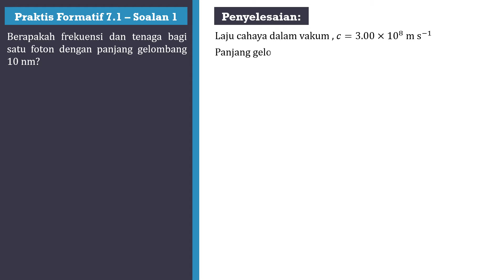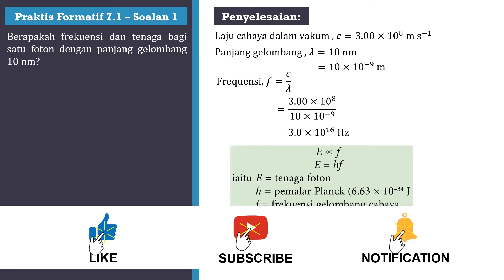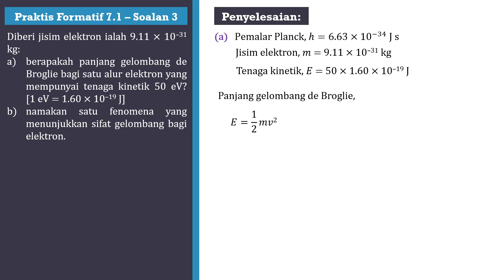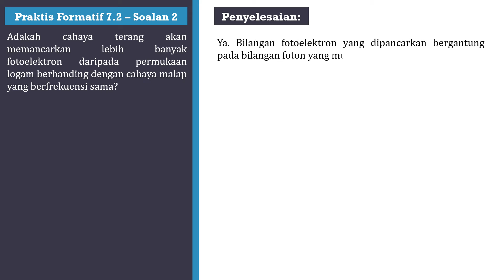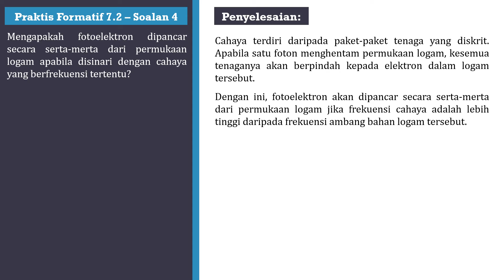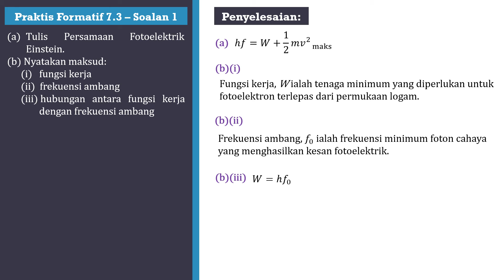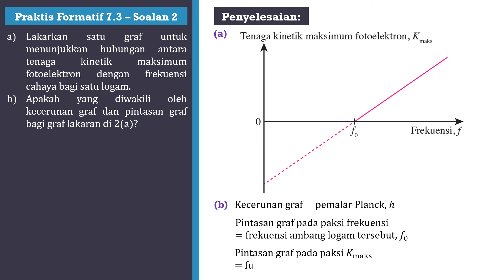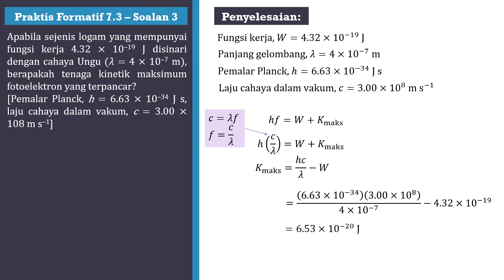Fizik Tingkatan 5 KSSM Bab 7 - Praktis Formatif 7.1 | Praktis Formatif 7.2 | Praktis Formatif 7.3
Fizik Tingkatan 5 KSSM Bab 5 - Praktis Formatif 7.1 | Praktis Formatif 7.2 | Praktis Formatif 7.3 | Fizik Kuantum

Soalan-soalan dalam video ini
0:00 - Pengenalan
0:07 - Praktis Formatif 7.1 Soalan 1
1:31 - Praktis Formatif 7.1 Soalan 2
2:27 - Praktis Formatif 7.1 Soalan 3
3:57 - Praktis Formatif 7.2 Soalan 1
4:19 - Praktis Formatif 7.2 Soalan 2
4:38 - Praktis Formatif 7.2 Soalan 3
5:32 - Praktis Formatif 7.2 Soalan 4
6:15 - Praktis Formatif 7.2 Soalan 5
6:52 - Praktis Formatif 7.3 Soalan 1
7:47 - Praktis Formatif 7.3 Soalan 2
8:30 - Praktis Formatif 7.3 Soalan 3

Sekiranya anda berminat untuk mengetahui lebih lanjut mengenai fizik tingkatan 5 kssm praktis formatif 7.1 klik

Video ini menampilkan maklumat penting fizik tingkatan 5 kssm praktis formatif 7.1, ia juga cuba merangkumi perkara berikut:
-fizik tingkatan 5 bab 7 praktis formatif 7.1
-fizik tingkatan 5 kssm bab 7 Fizik Kuantum
-kssm fizik tingkatan 5 latihan formatif 7.1-7.3

Sesuatu yang saya perhatikan ketika saya meneliti maklumat fizik tingkatan 5 kssm praktis formatif 7.1, saya dapati tiada maklumat yang lengkap berkaitan. Fizik tingkatan 5 kssm praktis formatif 7.1 bagaimanapun adalah subjek yang saya faham tentang sesuatu. Oleh itu, video ini semestinya penting dan menarik bagi anda.

Saluran Yt ini mempunyai video serupa lainnya mengenai fizik tingkatan 5 bab 7 praktis formatif 7.1, fizik tingkatan 5 kssm bab 7 Fizik Kuantum dan kssm fizik tingkatan 5 latihan formatif 7.1-7.3 Sila lihat

Kepada mereka yang cuba mencari lebih banyak maklumat mengenai fizik tingkatan 5 bab 7 praktis formatif 7.1 atau fizik tingkatan 5 kssm bab 7 Fizik Kuantum, adakah video ini membantu? Mungkin anda ingin memberi komen di bawah dan beritahu saya apa lagi yang boleh saya bantu atau maklumat mengenai fizik tingkatan 5 kssm praktis formatif 7.1.